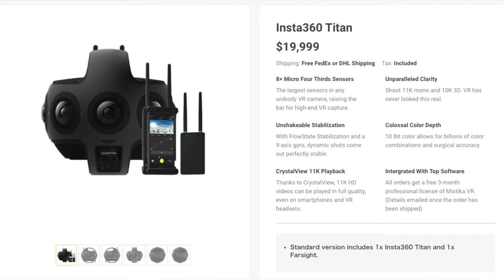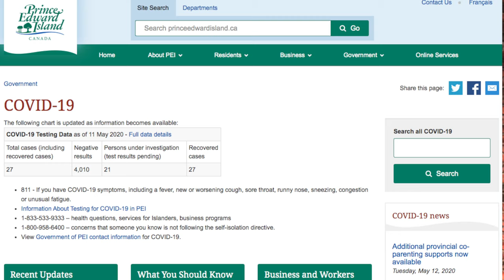Prince Edward Island Real Estate Market Update April 2020 from Charlottetown Canada REALTOR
Charlottetown PEI | Real Estate Agent | Charlottetown Prince Edward Island Real Estate | House for Sale | PEI Real Estate | Prince Edward Island Real Estate Market Report | PEI Real Estate Market Report

What’s happening in the Prince Edward Island Real Estate market for the first few months of 2020? Watch this video and find out.